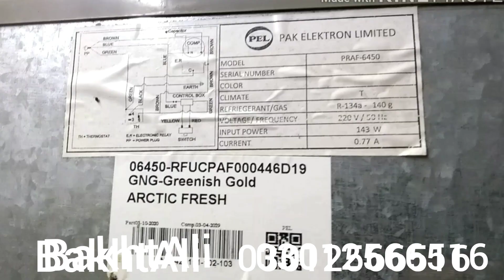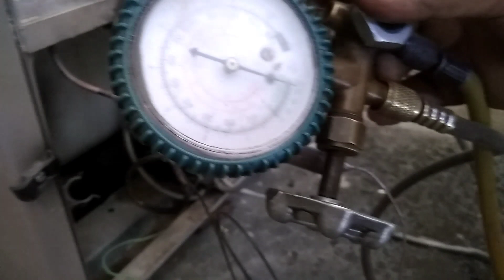فریج میں گیس چارجنگ کرنے کا طریقہ